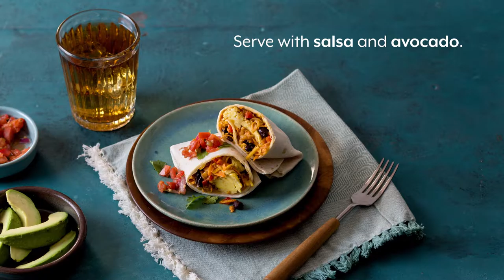HAP Balanced Living - Freezer Egg Burritos Recipe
Stock up with these delicious, portable, veggie-filled burritos and be prepared with breakfast or a snack for when you’re on the go.

For more healthy ideas like this, go Get the latest news on fitness, nutrition, community events and health insurance.